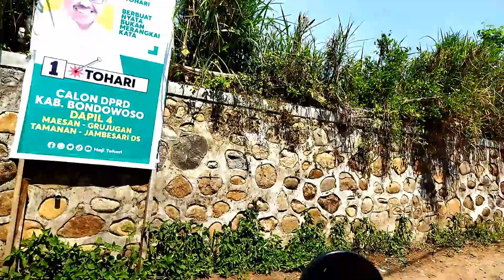PENANGGUNGAN - GUNUNGSARI - PAKUNIRAN | KELILING JALANAN DESA DI KOTA TAPE BONDOWOSO JAWA TIMUR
Waktu perjalanan : November 2023